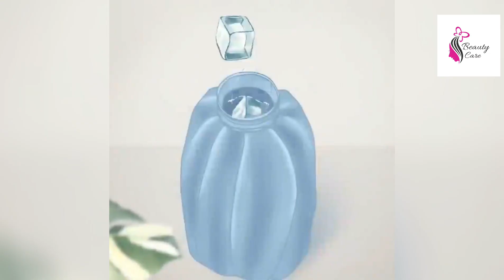Diwali mekup transformation asmr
This video is an animation for correcting ingrown toenails! I made it by subtracting the background sound and emphasizing the ASMR part more
tonsil stone
asmr tingles
cooking asmr